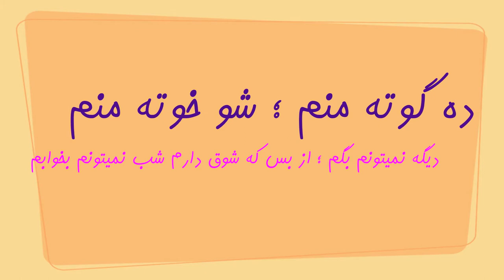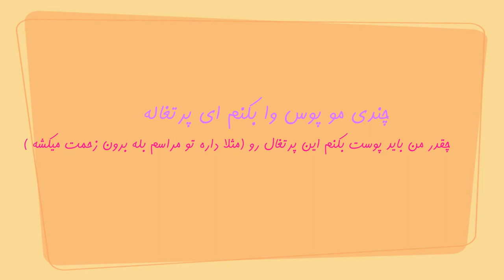Aha Bogo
Follow Nama ( نما ) On fb